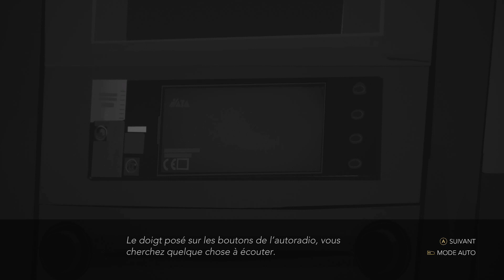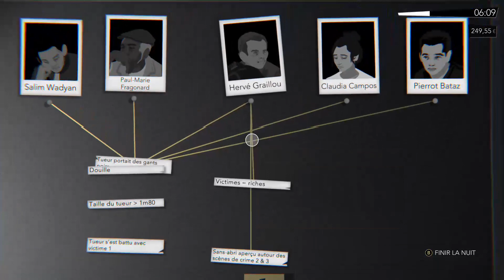night call episode 2 : houcine le super heros de paris les arabes plus fort que la police !